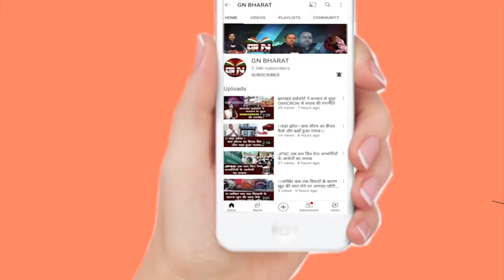JPSC में हुआ है बड़ा घोटाला, छात्र लगा रहे इल्जाम, CBI जांच की मांग